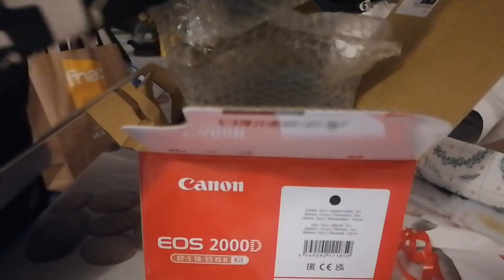Réveillon De Noël